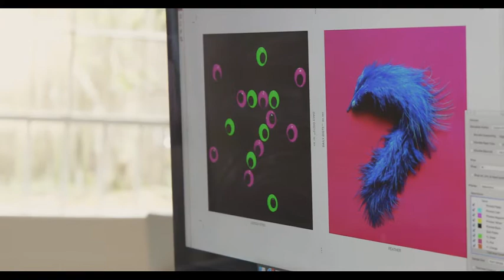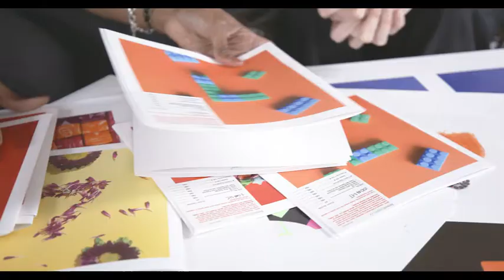HP Printing Allows Designer Dian Holton To Bring Her Creative Visions To Life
The HP Indigo digital press allows creators to print in ways they didn’t even think were possible, transforming how they turn their creative vision into reality. Check out designer Dian Holton's a-ha moment.

Versatile digital presses with offset- and gravure- matching print quality for commercial and labels and packaging jobs